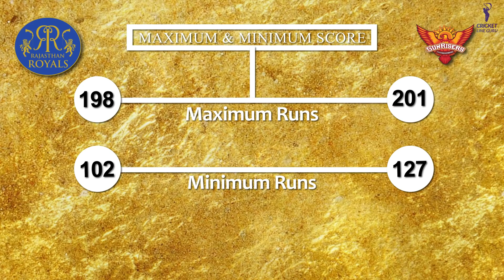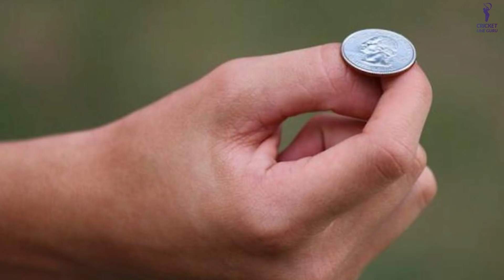नए Captain के साथ नई शुरुआत करेगा HYDERABAD | 28th Match: RR vs SRH, Pre-Match Analysis & Prediction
In this video, we have analyzed the upcoming contest (28th Match) between Rajasthan Royals and Sunrisers Hyderabad, which will take place on 2nd May at 3:30 PM. We have covered the following elements in our pre-match analysis:
- Head-to-Head Analysis
- Venue Analysis
- Team Analysis